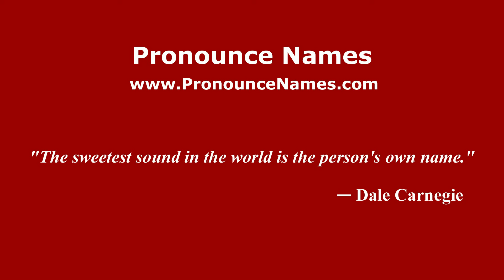How to pronounce Frances Conroy (American English/US) - PronounceNames.com